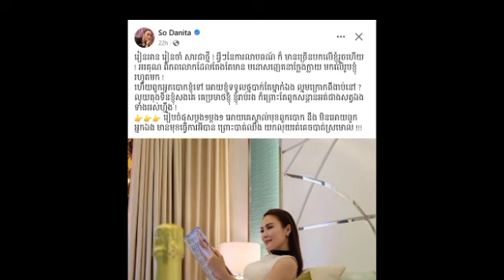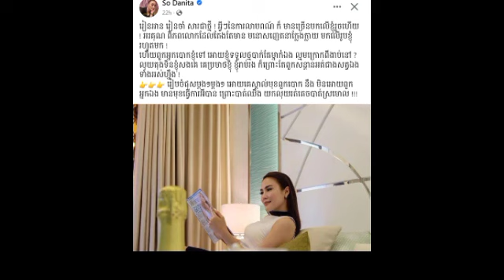សូ ដានីតា ក្ដៅចិត្តដូចបាយពុះ ព្រោះទទួលរងថ្មបាក់ រឿងអ្នកលេងតុងទីនយកលុយរត់បាត់ស្រមោល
សូ ដានីតា ក្ដៅចិត្តដូចបាយពុះ ព្រោះទទួលរងថ្មបាក់ រឿងអ្នកលេងតុងទីនយកលុយរត់បាត់ស្រមោល Soda Nita is as hot as boiled rice because she suffered a broken stone, the story of a pong player who took money and ran away.